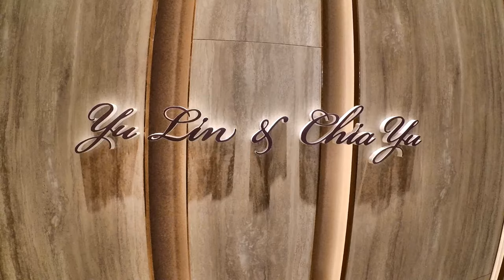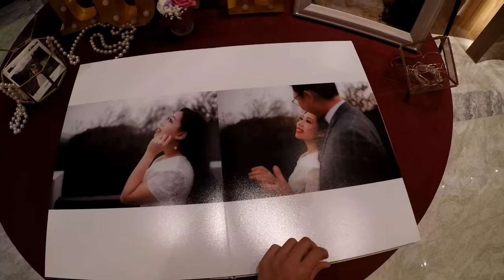HSIEH CHIA YU | WEDDING VLOG